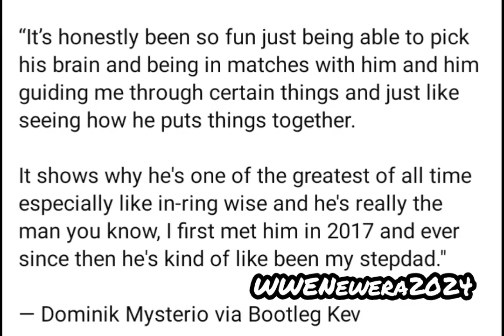Dominik Mysterio says Finn Balor has been like a Stepfather to him in WWE